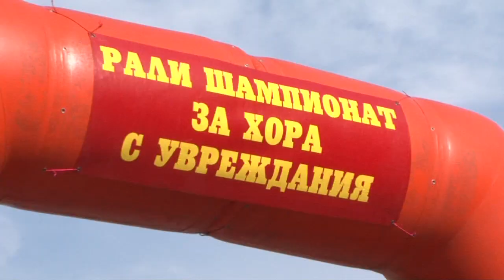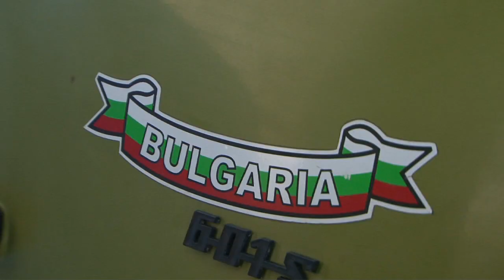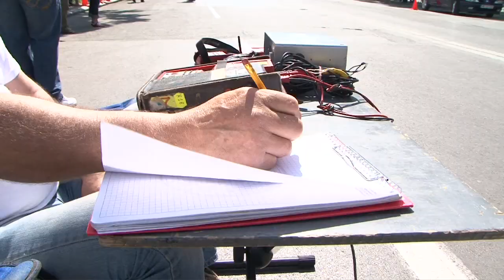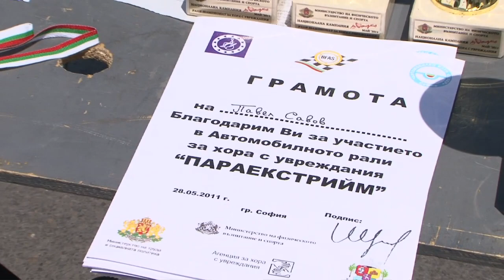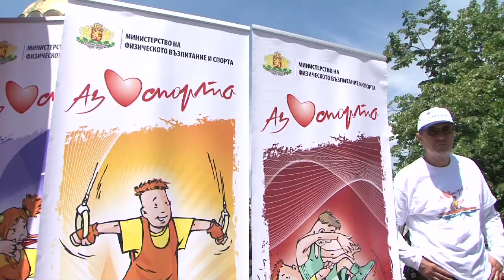. 'IMPRESSION' - Рали шампионат за хора с увреждания /